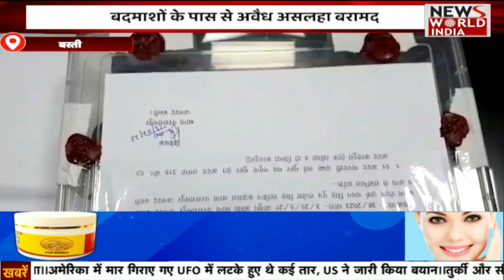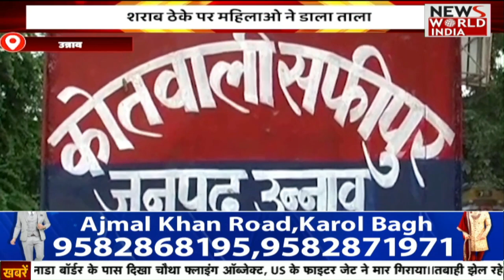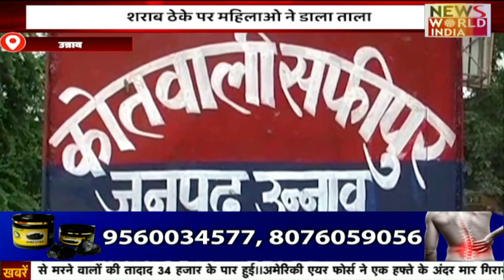9 बजें की बड़ी ख़बरें | Hindi News | CM Yogi Adityanath | UP Politics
9 बजें की बड़ी ख़बरें | Hindi News | CM Yogi Adityanath | UP Politics |